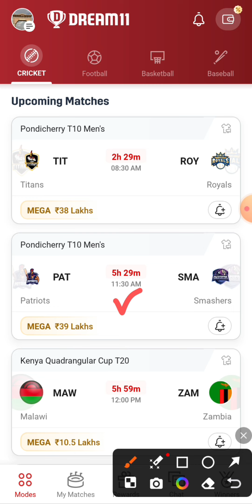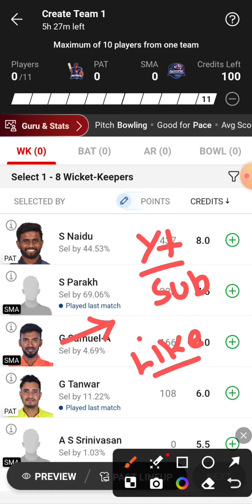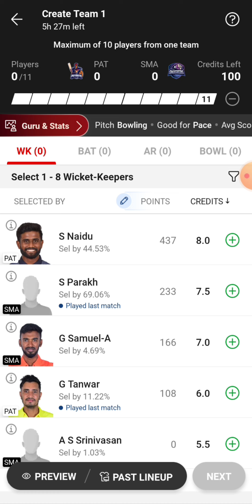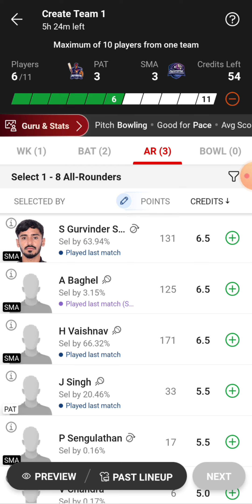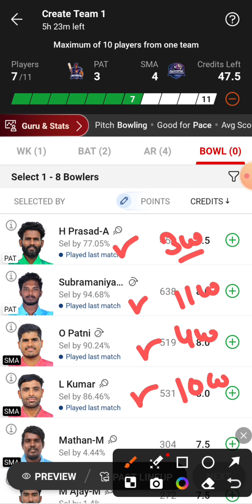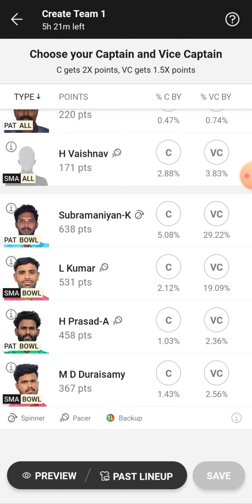PAT vs SMA Dream11 Team | PAT vs SMA Dream11 Prediction | PAT vs SMA Dream11 Team Today Match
PAT vs SMA Pondicherry T10 Men's Dream11 Team Today Match
Patriots vs Smashers Dream11 Team